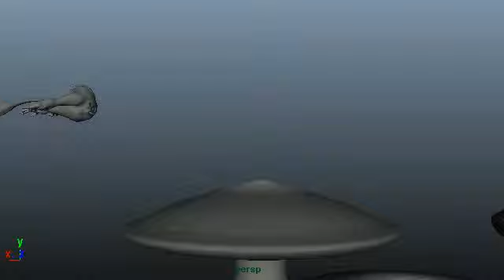Initial Creature Jumping Mushroom Test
One of the first tests I created with the creature, just to test out the weight of how the creature can move and the bounciness of the mushroom.